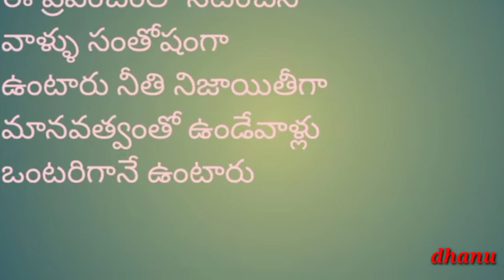దోసకాయ టమాట రోటి పచ్చడి టేస్ట్ చాలా బాగుంటుంది ఒకసారి ట్రై చేయండి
దోసకాయ టమాట రోటి పచ్చడి